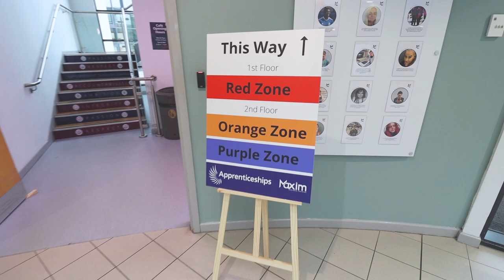Enrolment 2023 - Macclesfield College